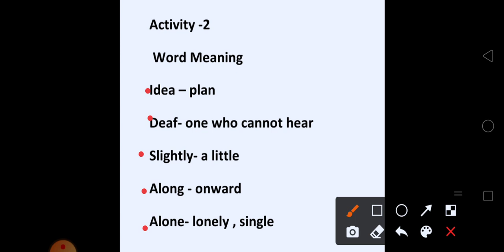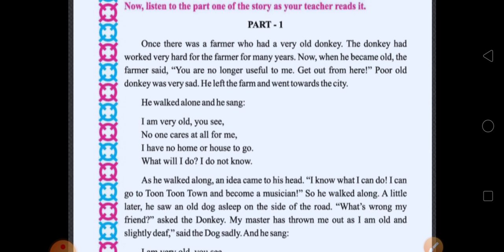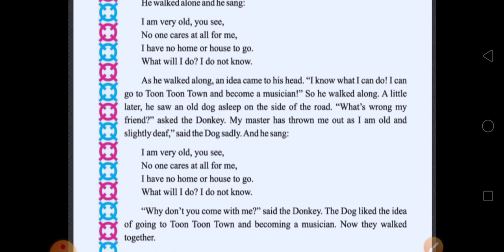Std 4th Eng Ch 7.4